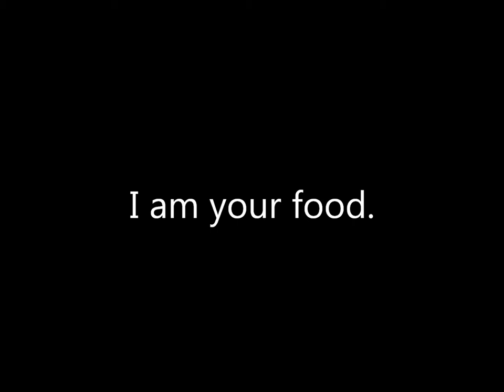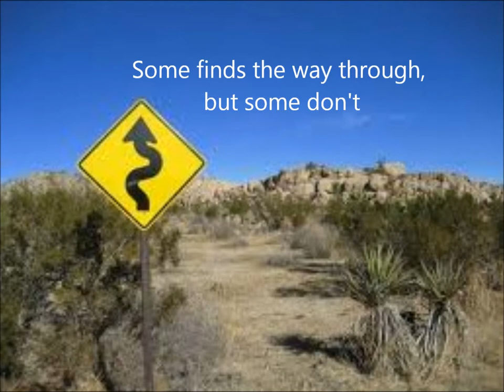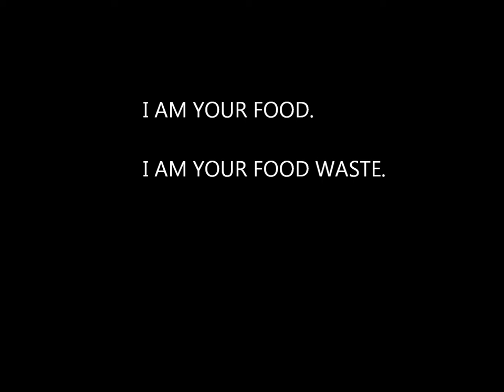narrative of food waste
for Haja hub summer school